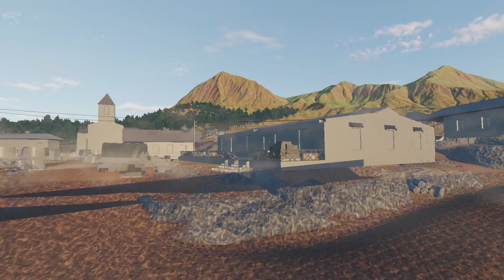Enlisted - Ho-Ri - test against enemy infantry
One Ho-Ri = 85 kills